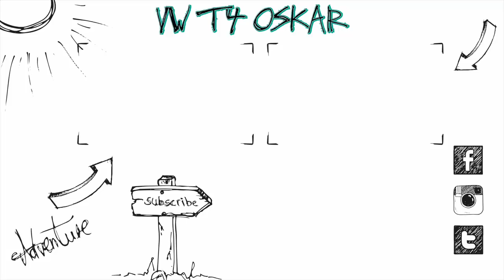Habt ihr Oskar verkauft und was arbeitet ihr WIRKLICH?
Heute beantworten wir einige Fragen, die ihr uns gestellt habt bzgl. der Europareise und vor allem, ob wir unseren VW T4 verkauft haben!

Sony Alpha 7 iii
24-70mm f4 Objektiv